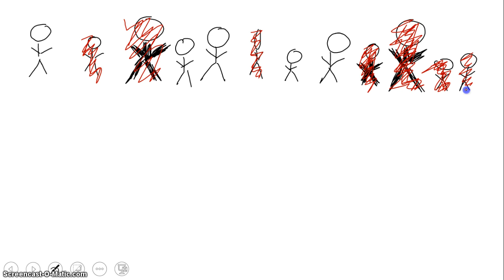Scratching Off People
Mr. Brummond creates stick figures and scratches them off.